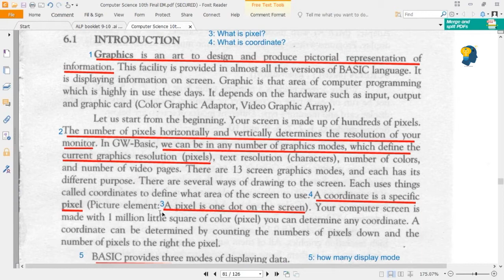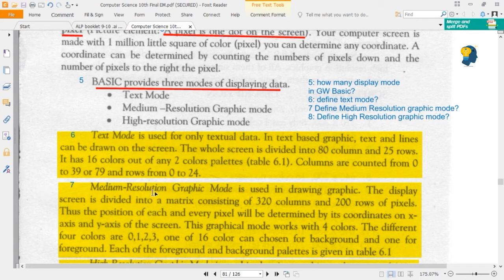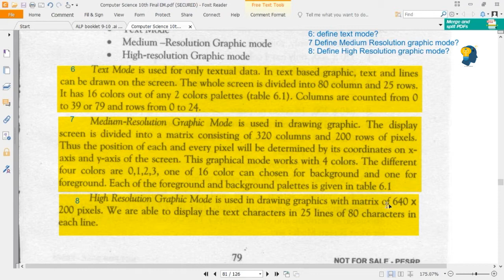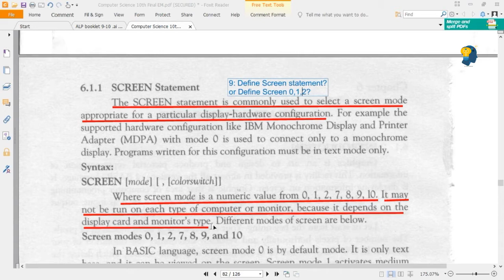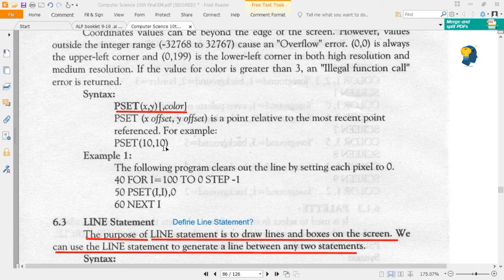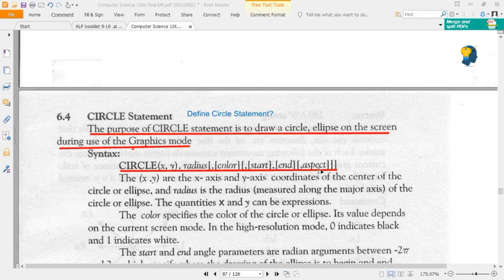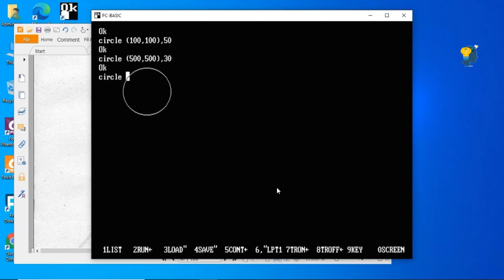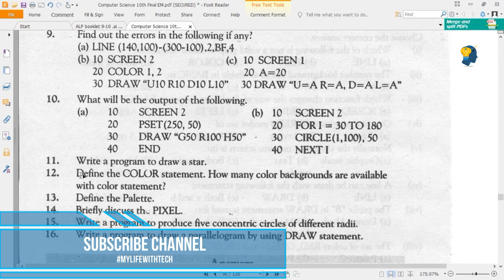GW BASIC CHAPTER 6 CLASS 10TH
This video about GW Basic chapter 6 for 10th class student have complete description of short and long question and have been explained comprehensively.